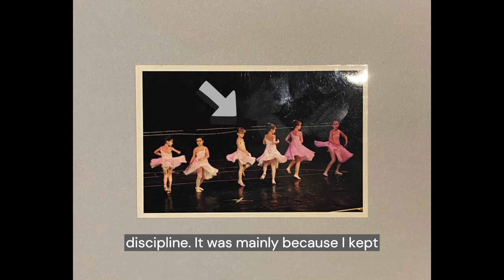AMFI motivational video- Chelu Bianca Ioana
This is my admission assignment for AMFI. Excuse my blabbering and stuttering :,)